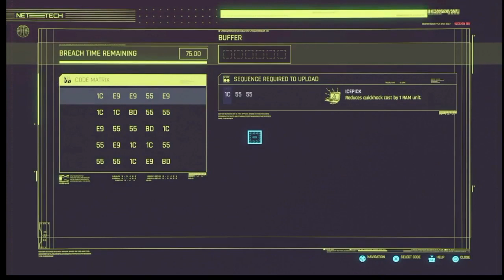PS4 Cyberpunk 2077 Nomad Episode 29